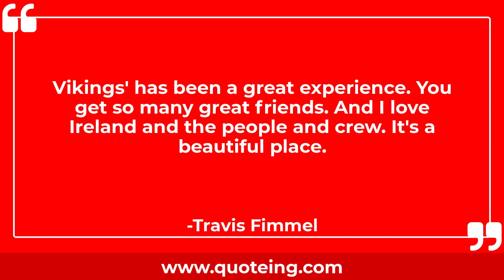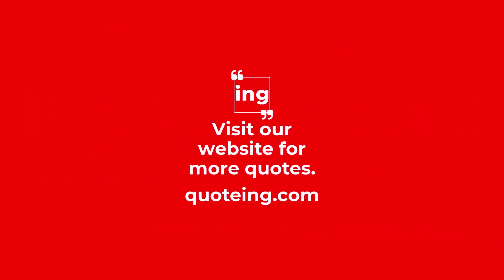Travis Fimmel Quotes - Quoteing